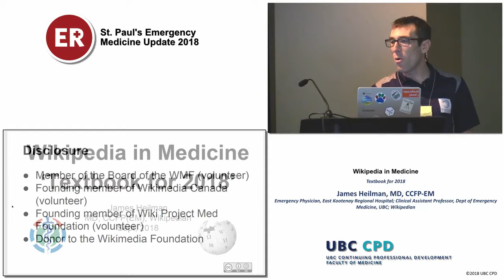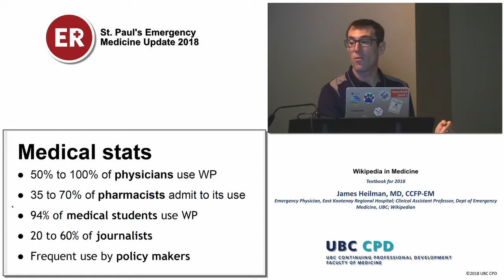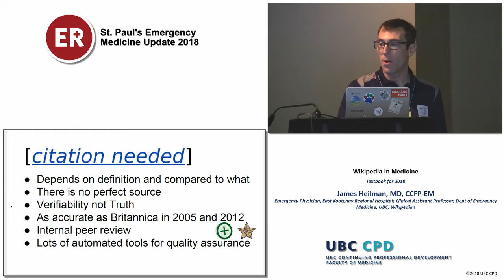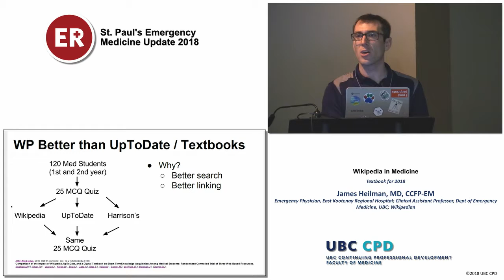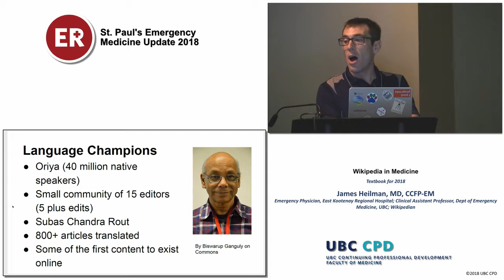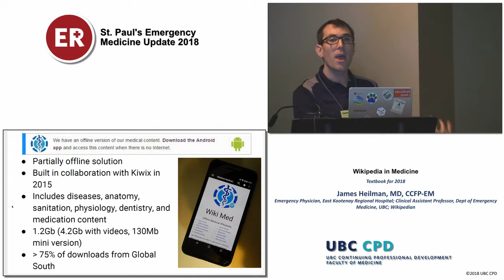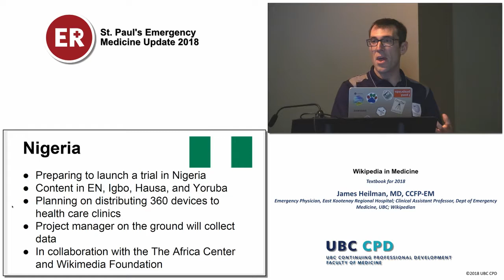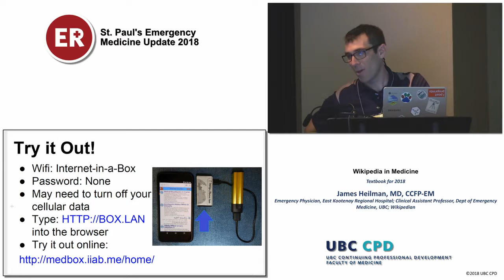Wikipedia in Medicine (St Paul's EM Update 2018)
Presenter: Dr. James Heilman
St Paul's EM Update
September 2018
Whistler, BC, Canada

The St Paul’s Emergency Medicine Update Conference, in partnership with the BC Emergency Medicine Network, is pleased to provide a webinar series of selected talks from the 2018 St Paul’s Conference. You can find more webinars in this series here: